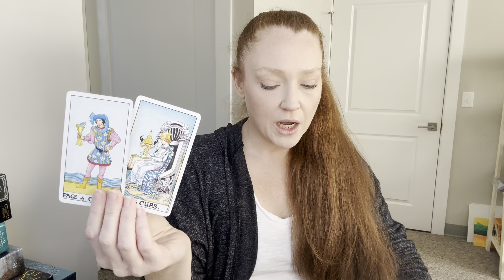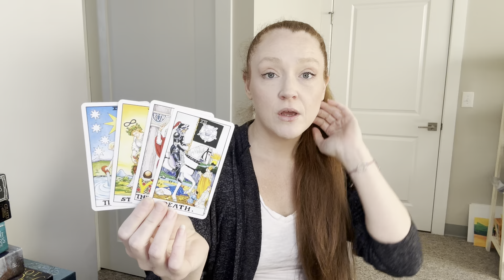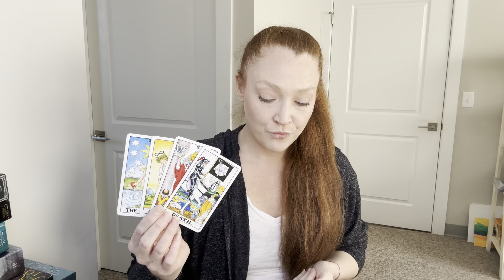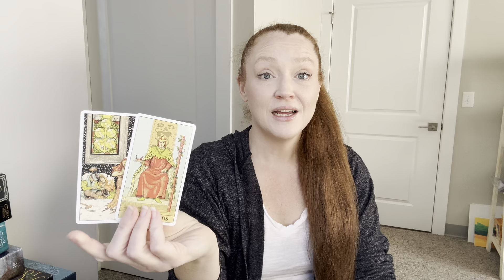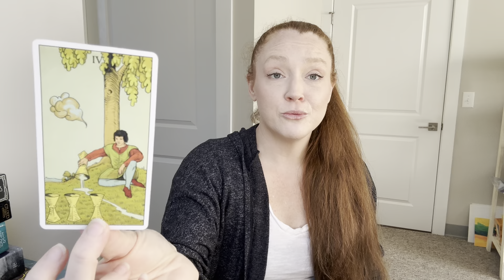AQUARIUS - Your Success Leads to Them Showing Their True Colors (New Moon Reading)